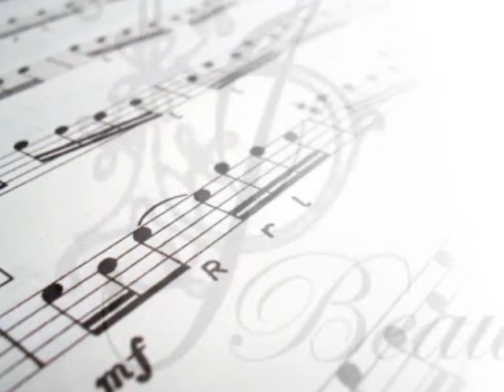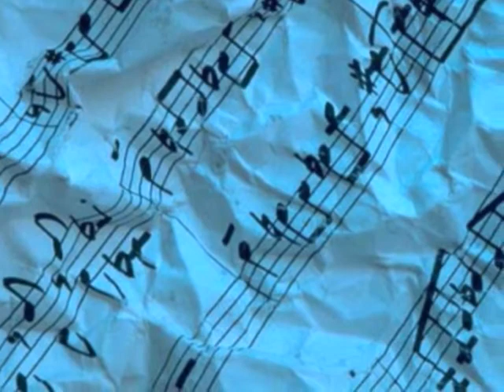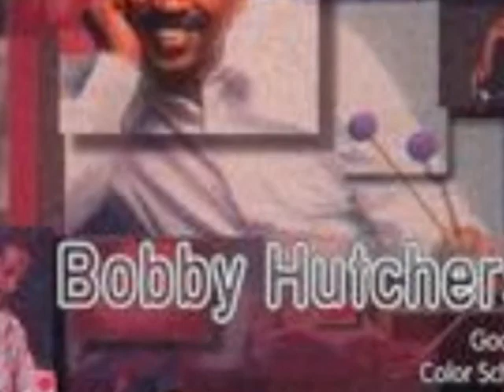Bobby Hutcherson - People Make the World Go Round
Biography by Steve Huey: Easily one of jazz's greatest vibraphonists, Bobby Hutcherson epitomized his instrument in relation to the era in which he came of age the way Lionel Hampton did with swing or Milt Jackson with bop. He isn't as well-known as those two forebears, perhaps because he started out in less-accessible territory when he emerged in the '60s playing cerebral, challenging modern jazz that often bordered on avant-garde. Along with Gary Burton, the other seminal vibraphone talent of the '60s, Hutcherson helped modernize his instrument by redefining what could be done with it -- sonically, technically, melodically, and emotionally. In the process, he became one of the defining (if underappreciated) voices in the so-called "new thing" portion of Blue Note's glorious '60s roster. Hutcherson gradually moved into a more mainstream, modal post-bop style that, if not as adventurous as his early work, still maintained his reputation as one of the most advanced masters of his instrument.